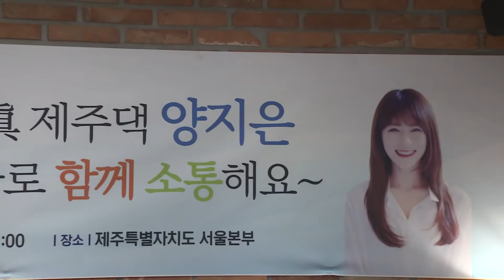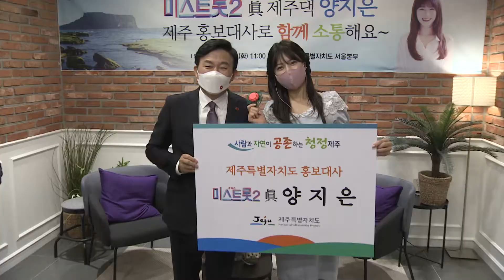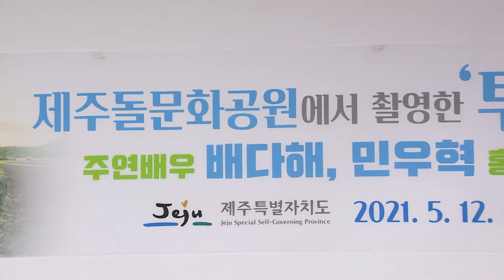제주특별자치도 홍보대사 위촉식_돌문화공원에 배다해, 민우혁 배우가 떴다!!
제주돌문화공원을 배경으로 한 뮤지컬영화 ‘투란도트-어둠의 왕국’의
두 주연배우
배다해, 민우혁 배우가!
제주특별자치도의 홍보대사로 위촉되었습니다!!

돌문화공원 오백장군갤러리에서 위촉패 수여식을 마치고
정무부지사님과 함께
돌문화공원 이곳저곳을 둘러보는 시간을 가졌는데요!

영상으로 만나보실까요~~??